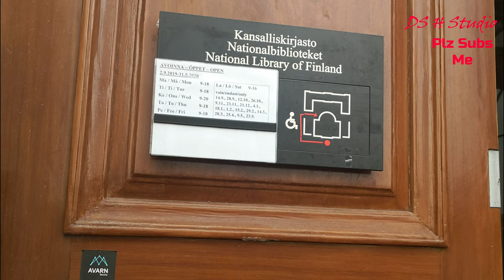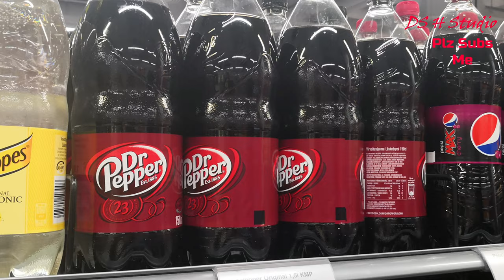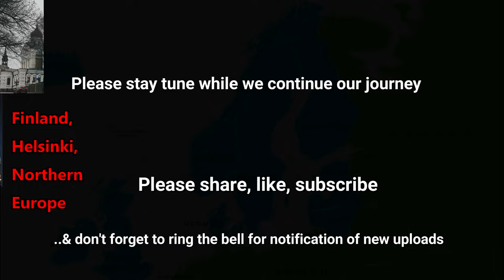FINLAND | Helsinki | Senate Square | National Library Finland | Nordic | Scandinavian | EP | 84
Today is 11th day of our journey to bring you on a trip (带着你一起去旅行), we still have our final city tour taking one last look of Helsinki, now we are in Senate Square, Helsinki Cathedrals, visited National Library of Finland. All these, in our EP84 in Finland bringing all the spectacular views to your eyes, in our holiday to Scandinavian Countries (NorthernEurope Lapland) Stay tune, guys & enjoy some music from Dee Yan-Key

Link for you, if you are interested to find out more.

This is a long series of videos for a full of great food, showing the beginning of us travel to Europe Lapland went through the whole journey from setting off to Hamad International Airport transit oslo Norway (Lofoten Island, Nusfjord, Henningsvaer), Arctic Circle train ride to Abisko (Sweden) and Husky Sled, Reindeer Sleigh ride, Santa Claus Village as well as experiencing in deluxe glass igloo in Finland, Helsinki and many more.

Be sure to subscribe and ring the bell if you would want to see more, as I will be uploading new video every Monday 8.15PM (+8 UTC) Notice the change from Sunday as we would want to accommodate some LIVE music on the weekend Saturday and Sunday which is something we been doing quite a while previously (ie on Monday & we decided to do a swap)
Lastly, do share along with your friends

Europe | Lapland - EP84
Chapter:
00:00 - Introduction
00:09 - Helsinki Cathedral
00:20 - Senate Square Christmas Market
04:16 - National Library of Finland
06:55 - time to go back to the Hotel
07:55 - doing last minute shopping, and to prepare to check out
12:13 - Cheers! Thank You so much for watching
12:42 - more options for videos

12D9N Lapland Northern Lights with Abisko by Chan Brother

DAY 11 HELSINKI – ✈SINGAPORE+
Breakfast/Meals On Board
Today, embark on a city tour and head to one of Helsinki’s landmarks, Sibelius Monument, created by Eila Hiltunen in honour of composer Jean Sibelius before visiting the extraordinary Temppeliaukio Church, constructed out of solid rock. Continue on to the lively Market Square and view Helsinki’s administrative centre, Senate Square, Helsinki Cathedral, Uspenski Cathedral, Government Palace and Sederholm House, the city’s oldest stone building. Spend the rest of the day at leisure before you transfer to the airport for your flight home.

2. Royal Caribbean | Quantum of the Sea | Cruise to nowhere Singapore | 5 Best Sceneries and Views